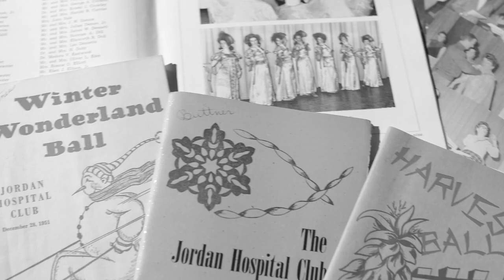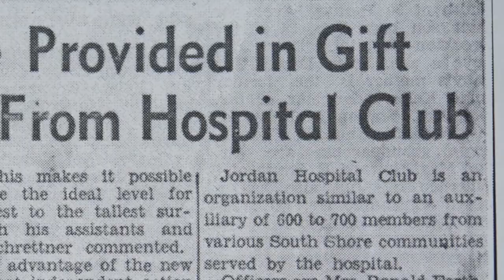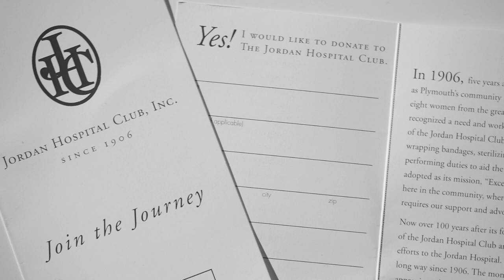We Are The Jordan Hospital Club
This short movie explains the history and mission of the Jordan Hospital Club. Watch and find out how we began, what we do to raise funds, and how we help the hospital in its mission to provide quality healthcare in our community.